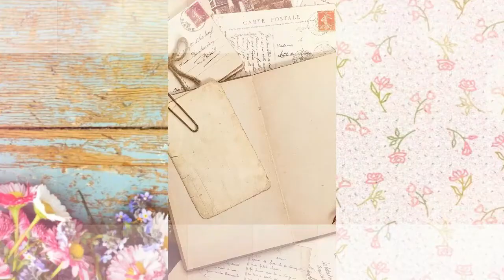MAQUILLAJE EN TONOS VINO| TUTORIAL